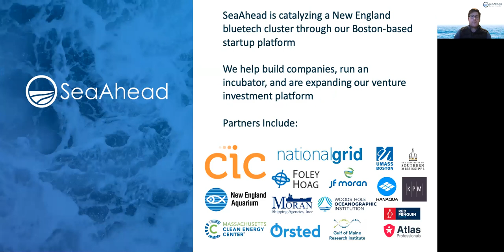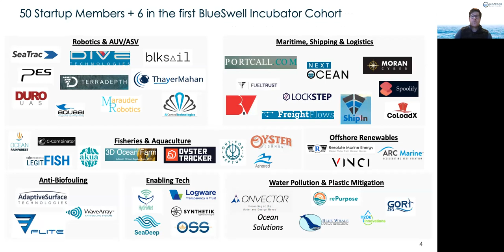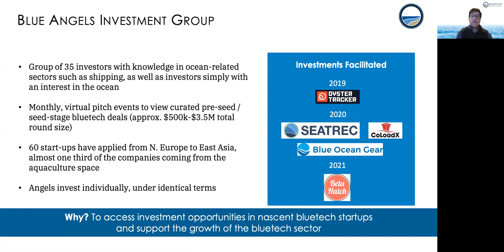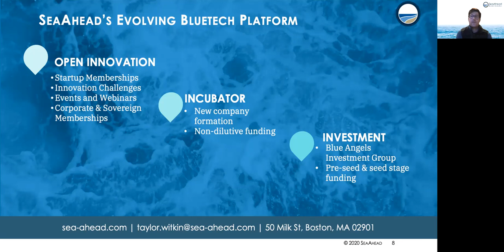SeaAhead - 2021 Blue Innovation Symposium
SeaAhead is a bluetech startup platform with a mission to catalyze more venture innovation tied to ocean sustainability.